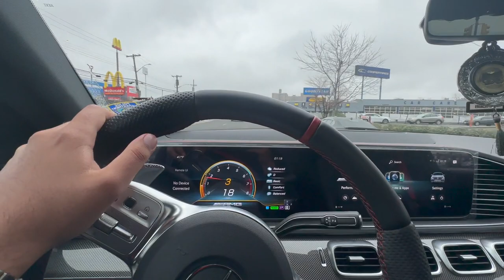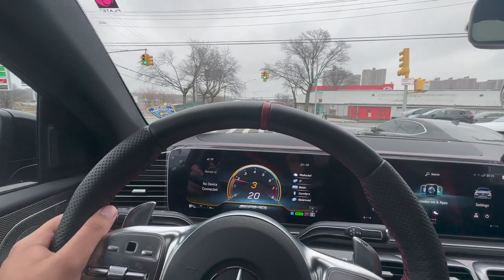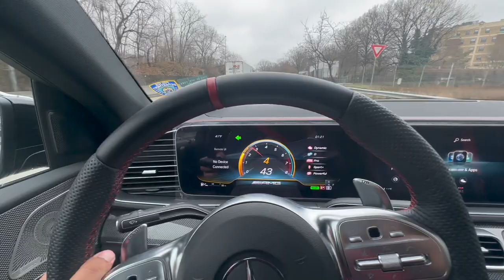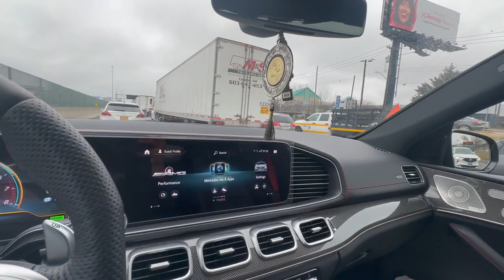Tryna Find A Shop In The Bronx Is Too Risky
Today we journey through the bronx to find a shop to modify my 2023 GLE 53 AMG. Im trying to find someone to wrap my car green and maybe even put an aftermarket exhaust on it.